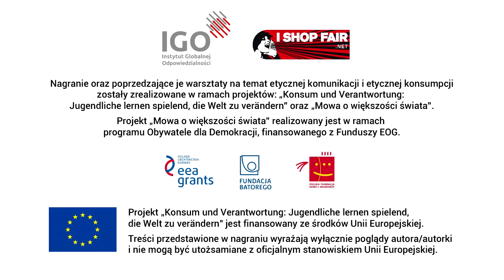Darek Paczkowski dla telewizji warsztaty muralowe z etycznej komunikacji Poznan 17052015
W dniach 16-18 maja 2015 w Poznaniu odbyły się warsztaty dotyczące etycznej, wolnej od stereotypów komunikacji o osobach pochodzących z krajów Afryki, Azji, Ameryki Południowej, czyli globalnej Południa. W warsztatach brały udział aktywistki i aktywiści. Częścią warsztatów było malowanie muralu pod kierunkiem znanego artysty graficiarza - Dariusza Paczkowskiego. Warsztaty zorganizowały IGO i Fundacja KLAMRA.
Warsztaty zrealizowano dzięki dofinansowaniu pochodzącemu z Funduszy EOG oraz grantu Unii Europejskiej.